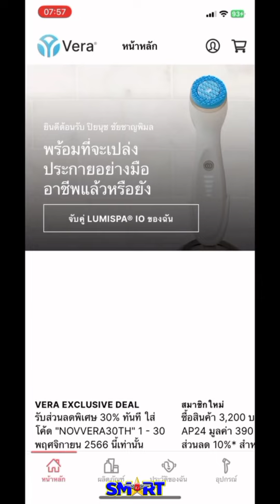ผู้ช่วยทำความสะอาดผิวสุดล้ำของอาร์ติสท์สาว Lafyna Girl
CLEO Thailand พาส่องไลฟ์สไตล์อาร์ตทิสต์สาวเจนใหม่!
'เกิร์ล-ณิชา ทวีเจริญสุข' หรือฉายา Lafyna Girl ว่าแต่ละวันเธอต้องทำอะไรบ้าง แล้วแบบนี้มีเคล็ดลับดูแลผิวยังไงกันนะ ✨
"โชคดีมาก ที่เรามีผู้ช่วยทำความสะอาดผิวสุดล้ำ แบบเว่อร์ๆ อย่าง LumiSpa iO แค่ 2 นาที ก็ได้รับ 7 คุณประโยชน์ที่ดีต่อผิวหน้า
ทำความสะอาดล้ำลึกระดับรูขุมขน ช่วยผลัดเซลล์ผิวอย่างอ่อนโยน ขจัดสิ่งสกปรกและน้ำมันส่วนเกินได้เนียนละเอียดแบบไม่ต้องเจ็บตัว ช่วยกระชับรูขุมขน กระตุ้นการสร้างคอลลาเจน ที่ล้ำสุดๆ คือสามารถเชื่อมต่อกับแอป Nu Skin VERA ออกแบบการทำความสะอาดได้ตรงตามความต้องการของผิว
แค่ 2 นาที ก็รู้สึกถึงผิวเนียนนุ่ม กระจ่างใส สุขภาพดี ตั้งแต่ครั้งแรกที่ใช้ ตอบโจทย์คนวัยทำงานแบบเกิร์ล ในยุคนี้มากๆ เลยคะ!!"
สอบถาม/สนใจ ยินดีรับบัตรเครดิตคะ